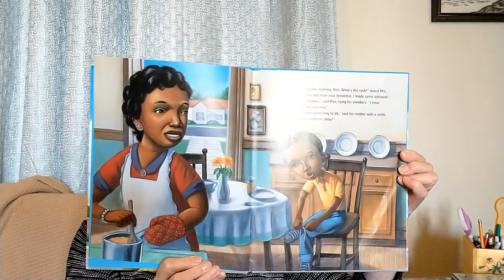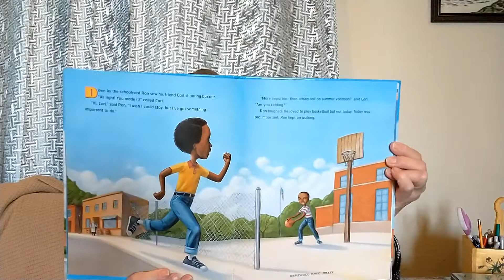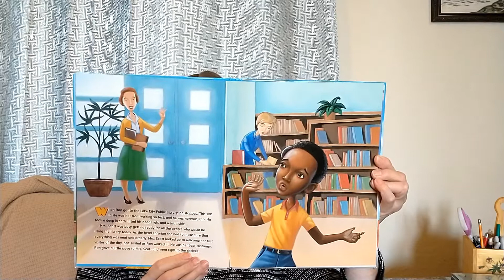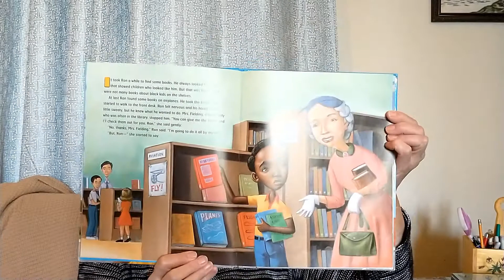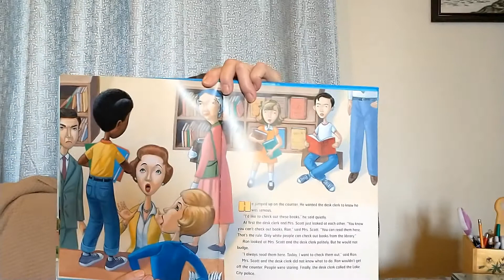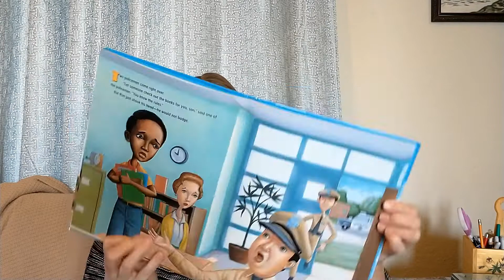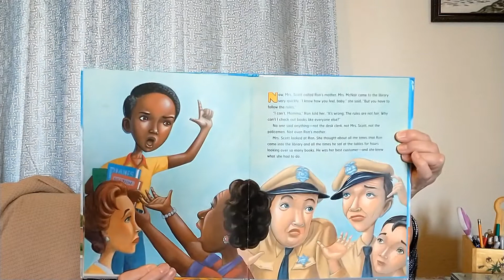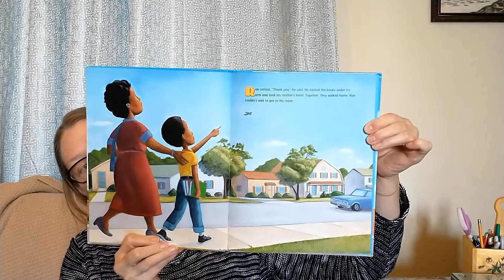Saturday Morning Stories Ron's Big Mission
Ron's Big Mission by Rose Blue and Corinne J. Naden; illustrated by Don Tate. Published in 2009 by Dutton Children's Books
One summer day in 1959, nine-year-old Ron McNair, who dreams of becoming a pilot, walks into the Lake City, South Carolina public library and insists on checking out some books, despite the rule that only white people can have library cards.